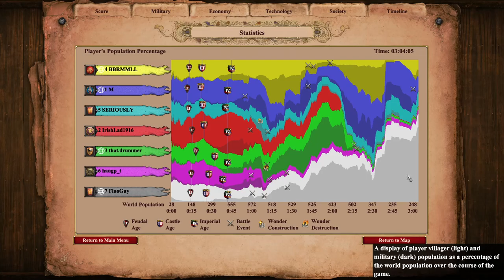#6 Arabia - 7 Player Free-For-All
A game full of deception, betrayal and vengeance!

Casual Game - 7 Player Free-For-All on Arabia - Age of Empires 2 DE
Playing as: Vikings, Goths, Lithuanians, Persians, Teutons, Saracens, Lithuanians

Preamble 0:00
Start of Game 13:16
As Treaty time draws down, alliances begin to form 37:26
One minute left in the Treaty 44:10
Sneak Attack on the Western Front 45:37
Reinforcements from the West 46:55
The Alliance is revealed 47:55
Reinforcements from the East - "power determines outcomes" 48:27
The battle continues on the Western Front 54:12
A Wonder has been built 54:37
The Wonder has been destroyed 56:59
Yuchen dissolves the Alliance 57:55
Eric's Castles needed to go! 58:50
Et tu, Nick? (Nick's betrayal) 1:00:57
Retribution marches through Nick's town 1:11:50
Yuchen capitalizes on the Battle on the Eastern Front 1:17:50
Ending it with a fist fight! An angry mob fight erupts between the Goth and Viking villagers 2:02:05
End of Game Summary and Statistics 2:03:48